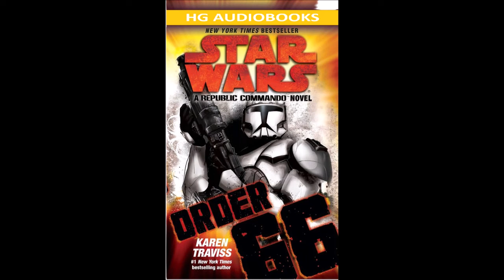STAR WARS Republic Commando: Order 66 - Part 1 of 2 Full Unabridged Audiobook RC BOOK 4